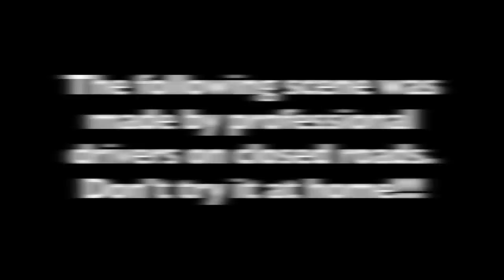I mount a MACHINE GUN on my car.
In this video i will show you how can you make an exclusive look for your car. Of course you can only use it on closed private roads or car tuning shows.
I hope you enjoy it. :) This video cost me around 200€